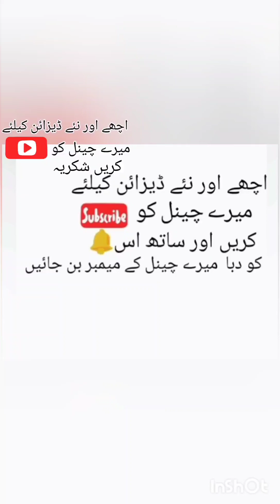Dress Design2023|latest stitching ideas |Daman design 2023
Asalamo Alikum!
this video is About the most beautiful and trending design new 2023
beautiful trending frock cutting stitching design
designer gown cutting and stitching
kurta frock
design frock